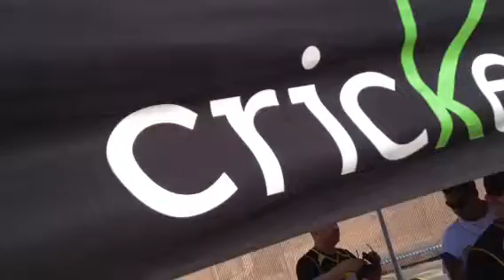BeatBash7 $10 Holla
Look at this line!